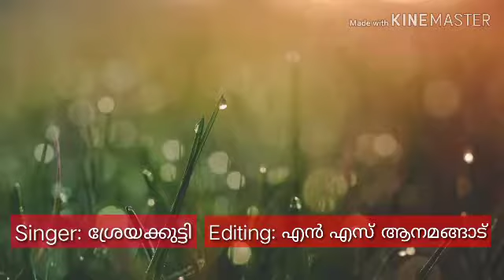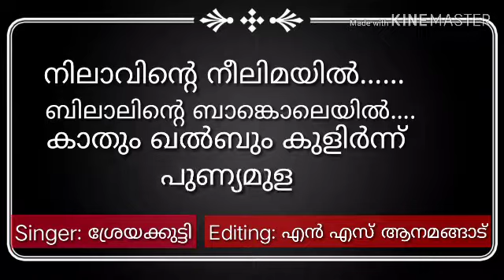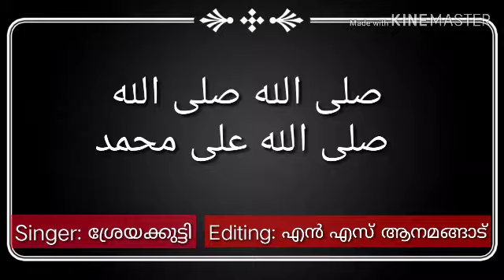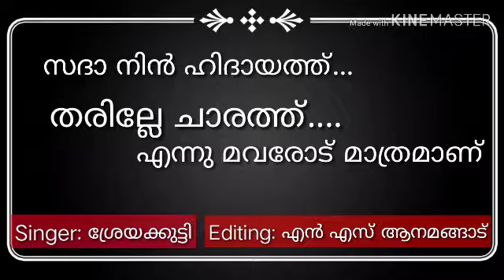Shreya kutty super hit song with lyrics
NS media present